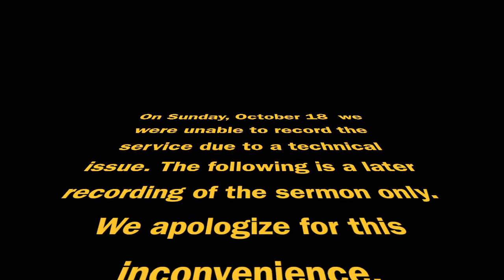The Bread of Life | Doug McPherson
Worship service for October 18, 2020 | Series: Jesus is...